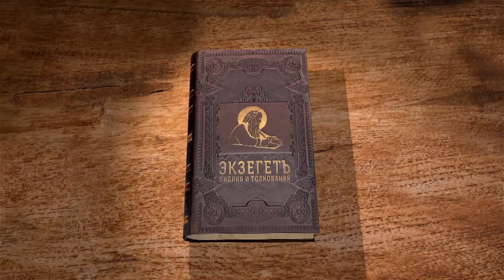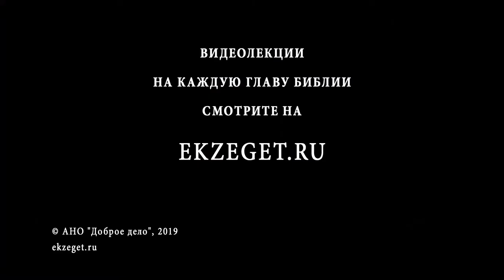2-я Книга Царств. Глава 3. Андрей Десницкий. Ветхий Завет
Между домом Давида и домом Саула распря продолжалась. Почему она происходила, если Давид поклялся не враждовать с домом Саула? Писание перечисляет имена жён и детей Давида. Авенир вошёл к наложнице Саула. Зачем он пошёл на прелюбодеяние? Он отказался служить Иевосфею, желая перейти к Давиду, а сын Саула боялся и не мог возразить. Давид и Авенир заключили союз, Авенир вернул Давиду его жену Мелхолу. Когда Иоав узнал, что Авенир приходил на пир, то обвинил сына Нирова в шпионаже и вскоре убил его, отомстив за брата. Но Давид осудил поступки Иоава и оплакал Авенира. Кто был прав - Давид или Иоав?